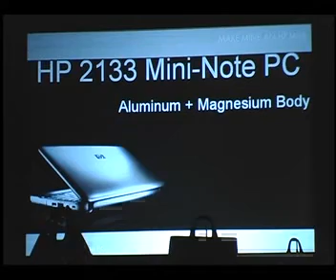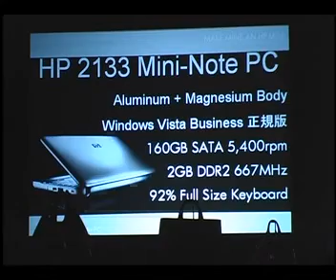HP 2133 Mini-Note PC(2/6)